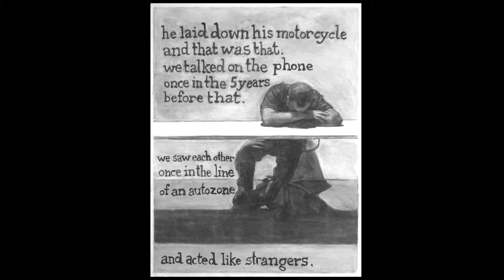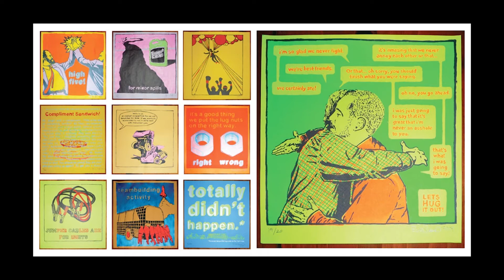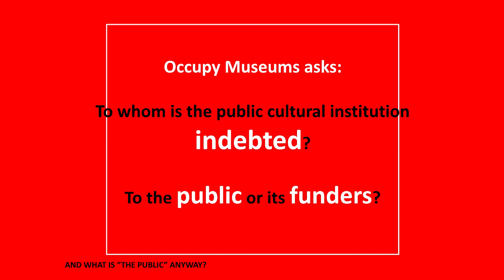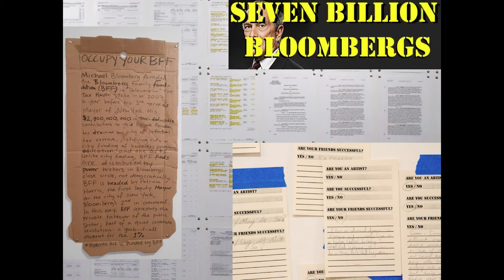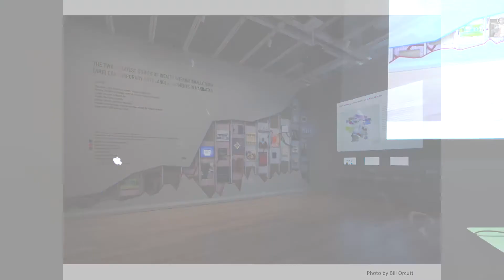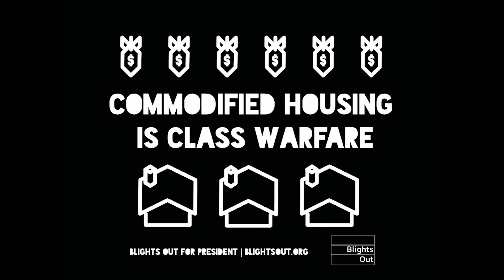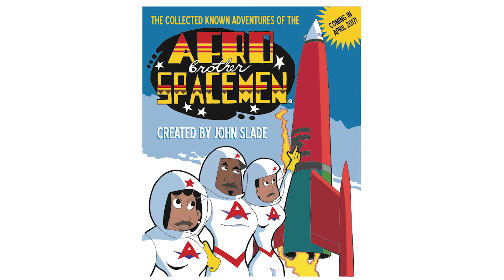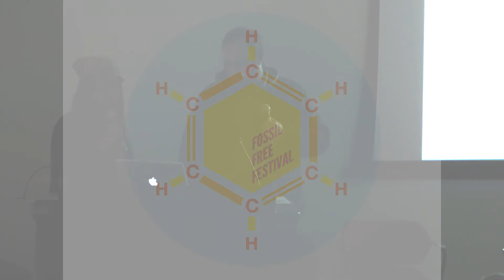Imani Brown and Bob Snead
MFA Fine Arts presents a talk by artists Imani Brown and Bob Snead.

Imani Jacqueline Brown is a New Orleans native, activist, cultural organizer, and director of programs at Antenna, New Orleans. In 2014, Imani co-founded Blights Out, a collective of citizens, artists, architects, and activists imagining a new model for development that generates art and action to impact issues of blight, gentrification and housing affordability. She is a member of Occupy Museums, an international artist/activist collective formed in 2011 during Occupy Wall Street to challenge and deconstruct the commodification of art and culture. Occupy Museums' project, Debtfair, will be featured in the 2017 Whitney Biennial. In 2014, Imani worked as curatorial associate and manager of publications for Prospect.3, New Orleans, under the artistic direction of Franklin Sirmans. That same year, her paper "Performing Bare Life: Occupying the Liminality between Civilizations" was named "best in stream" at the 5th Annual Latin American and European Meeting on Organization Studies in Havana, Cuba. She received her BA in visual arts and anthropology from Columbia University in 2010.

Bob Snead is a native of Charleston, South Carolina, where he founded Redux Contemporary Art Center in 2002 and remained founding director of the organization until 2005, when he left to pursue graduate studies at Yale University School of Art. After receiving his MFA in 2007, he helped form the traveling artist collective Transit Antenna and spent the next two years developing community based art projects across North America. Since 2010, he has lived and worked in New Orleans, continuing a rigorous studio practice, exhibiting across the US, while also assisting other artists in his role as Executive Director of Antenna (antenna.works). He is a founding organizer of the Platforms Fund as well Common Field, a national service organization for artist-centric organization. He was selected for the 2014 Artfields jury prize, and his work has been featured on the PBS series Art Assignment.